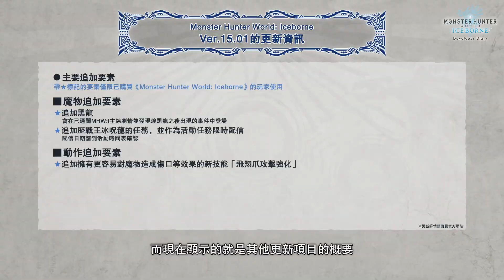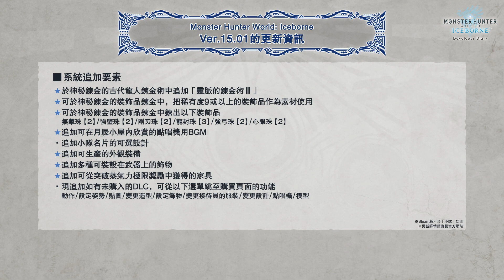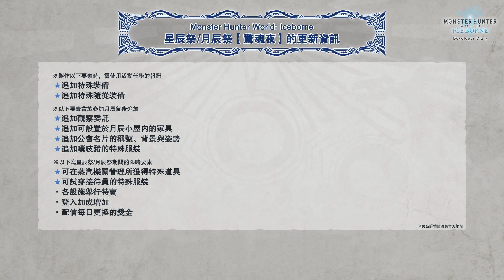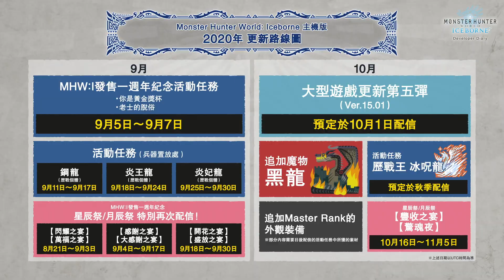Monster Hunter World: Iceborne Developer Diary: The Final Stand (繁體中文)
最新遊戲更新資訊，包括人氣復活魔物、遊戲系統更新及新的星辰祭／月辰祭等，統統都在這裡，快來收看最後的Developer Diary吧！